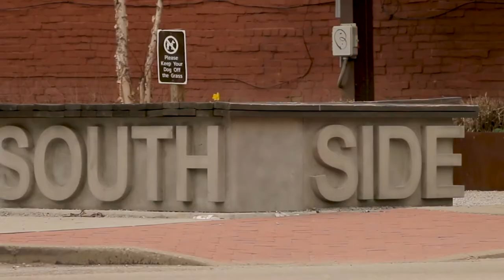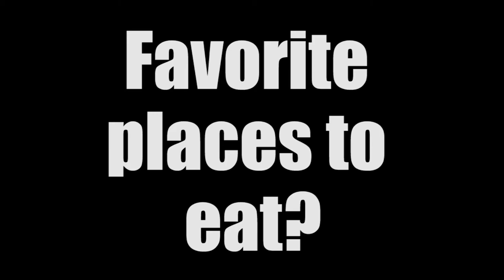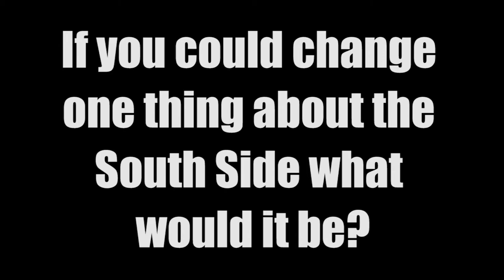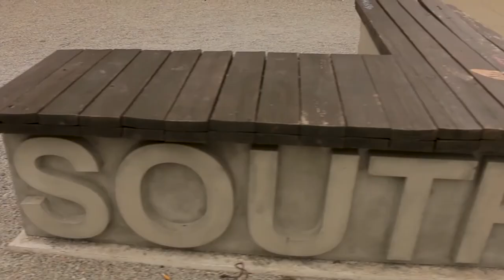Pittsburgh's South Side: A short film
Over the past month I have worked on exploring the South Side in Pittsburgh. I focused on looking at it from a Duquesne University student perspective. I hope you enjoy this short film!

Thank you to all who allowed me to interview you. I appreciate it greatly!